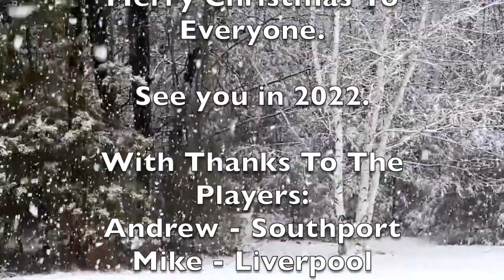Rimmers Music - A Christmas Song A Day - Day 24 | White Christmas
We can't believe it's come about so fast, but here we go... DAY 24!!!
One more sleep.
Have yourselves a wonderful Christmas and here's to a happy and healthy 2022, from all of us here at Rimmers Music.